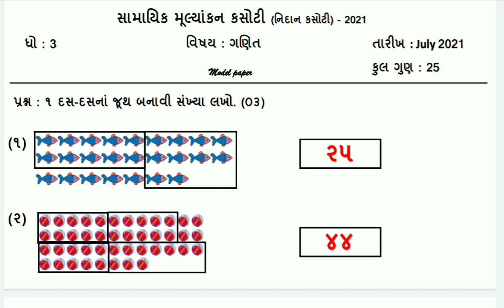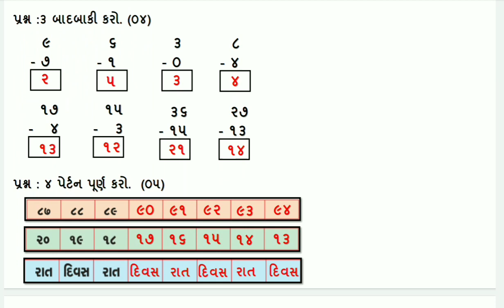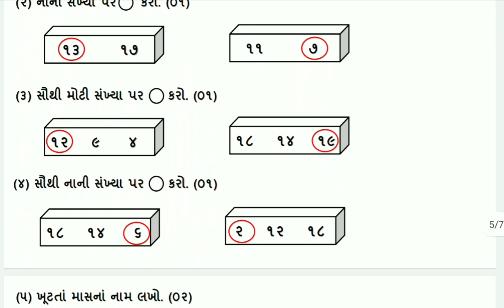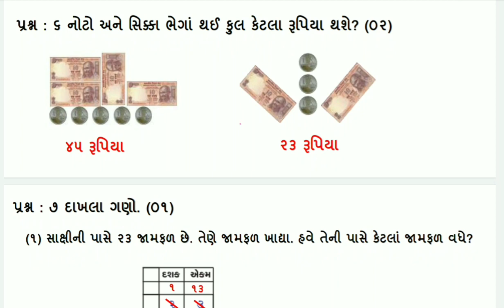std 3 maths nidan kasoti july 2021 | standard 3 maths nidan kasoti july 2021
dhoran 3 ganit nidan kasoti july 2021 ,  std 3 maths samayik mulyankan kasoti july 2021 std 3 ganit ekam kasoti july 2021

(1) std 3 maths nidan kasoti july 2021
(2) std 3 maths ekam kasoti july 2021
(3) standard 3 maths samayik mulyankan kasoti july 2021
(4) std 3 maths ekam kasoti july 2021